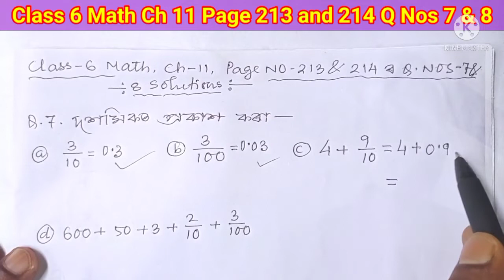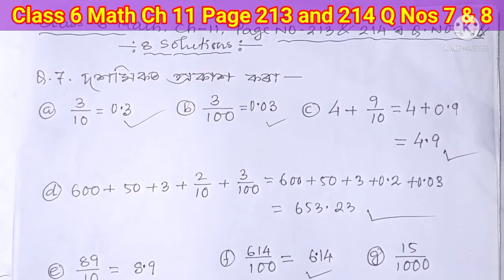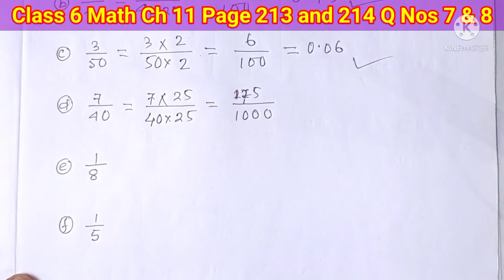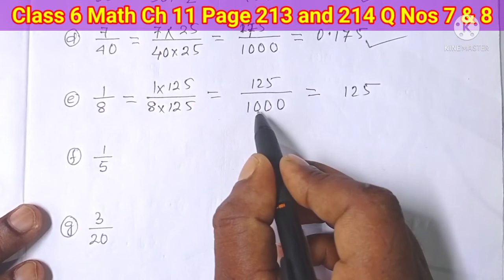Class 6 Math। Ch-11। Decimal Fraction। Page Nos 213 & 214 Q Nos 7 & 8 Solutions। ষষ্ঠ শ্ৰেণীৰ গণিত।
chapter 11,
decimal fraction,
page numbers 213 and 214 question numbers 7 and 8 solutions,